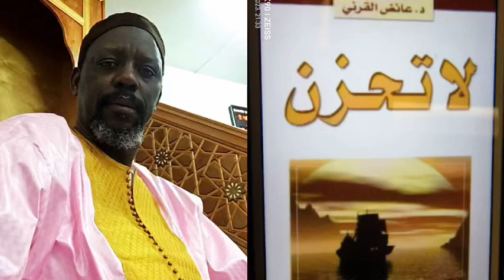Dr.Muhammad djounedy Diaby conférence tirée du livre « Ne soyez pas triste d'Ayed Al-Qarni (3)